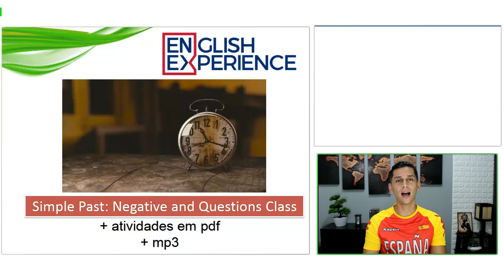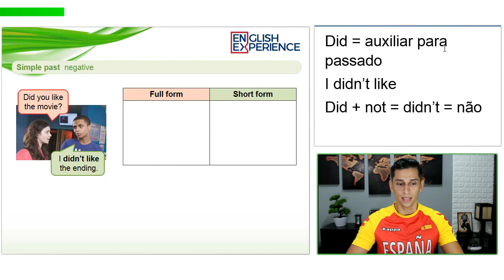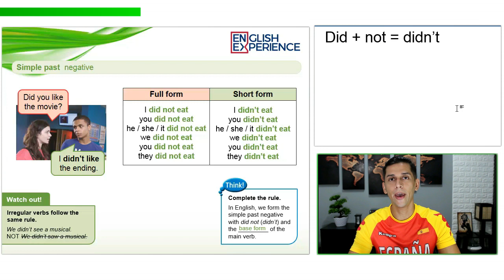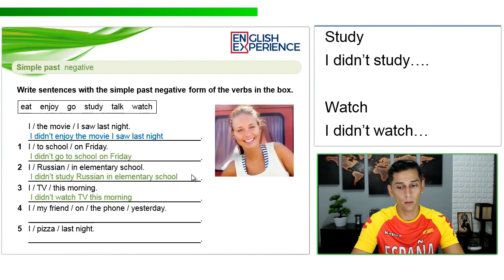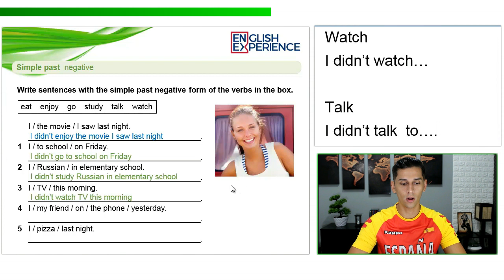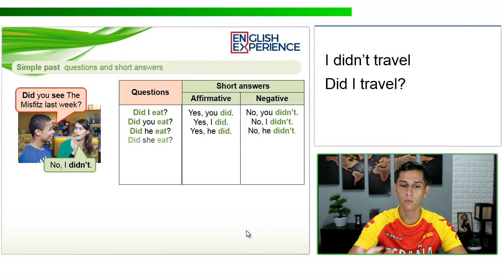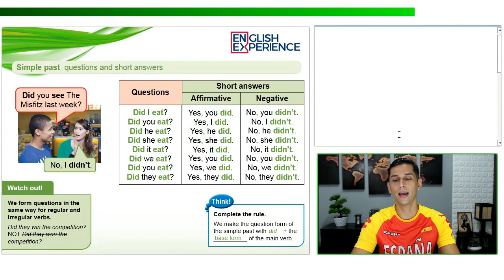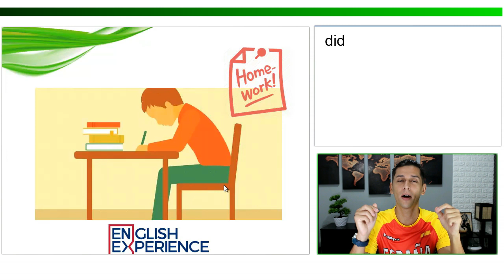Passado simples Inglês afirmativa negativa interrogativa - Aula de Inglês 21 com pdf e mp3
Nesta segunda aula da série sobre passado simples em Inglês você vai finalmente aprender a usar o auxiliar DID e como usá-lo em frases interrogativas e negativas.

Buscas comuns:

1 - Aprender inglês
2 - Inglês Básico
3 - Aprender inglês online
4 - Aprenda inglês com histórias
5 - Aprender inglês rápido
7 - Como Aprender Inglês
8 - Histórias em Inglês
9 - Audiobooks em Inglês
10 - Dica de Inglês
11 - Inglês para iniciantes
12 - Textos em inglês
13 - Gramática de inglês